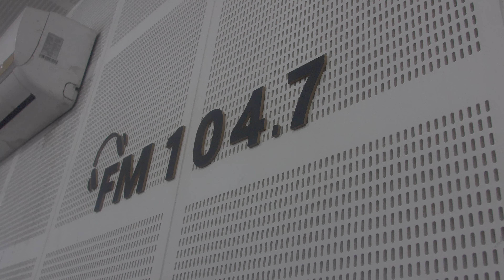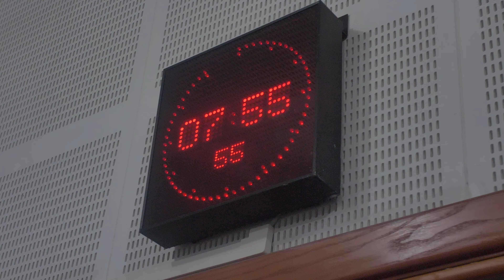የስራ ፈጣሪ የቀን ውሎ, ከዳዊት በጸሀ (የባቢስ ቢስተሮ እና የኢንሸገር መስራች) ጋር / Day of an entrepreneur with Dawit Betseha.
Day of an entrepreneur ( Dawit Betseha, founder of Babi's Bistro and Insheger)